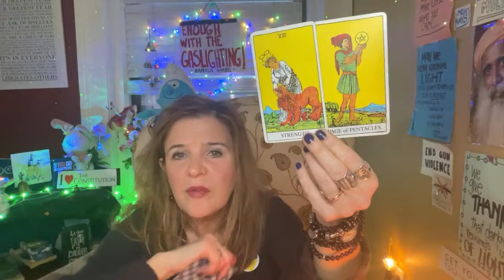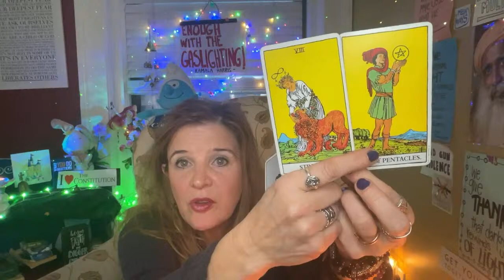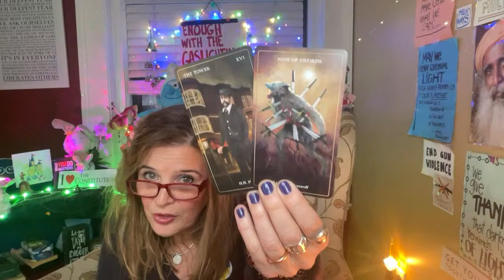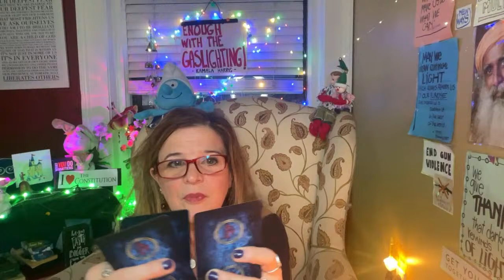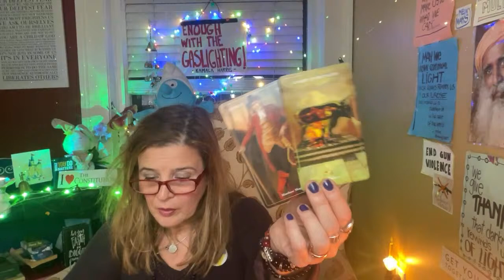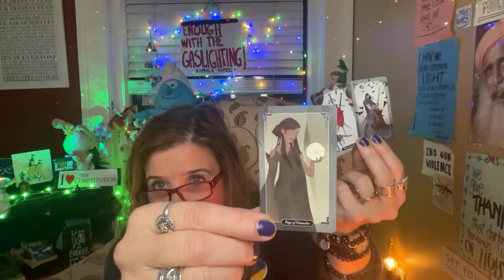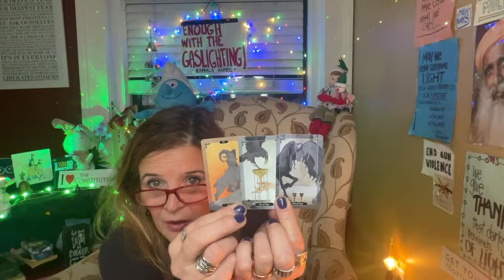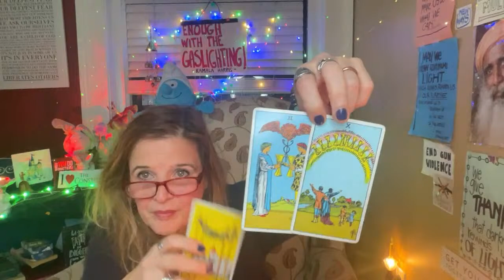Annette Dion is live! PNN: Psychic News Network, Friday Night Live! April 12, 2024🔮☕️🇺🇸✨❤️😎😃